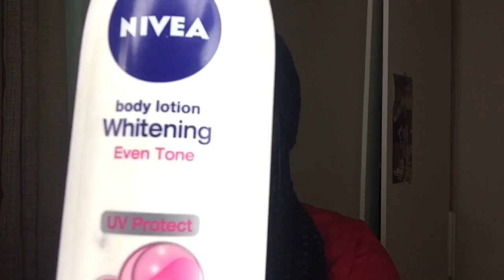NIVEA WHITENING LOTION / DOES IT BLEACH? / REVIEW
Other Nivea review👇🏽